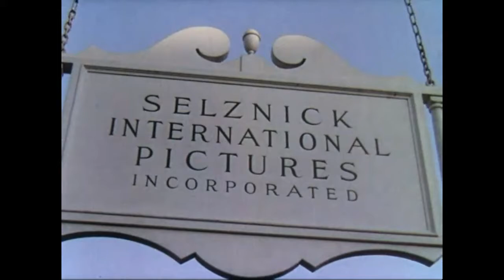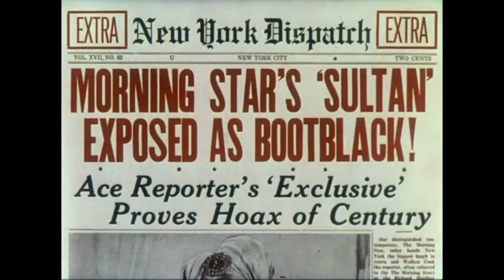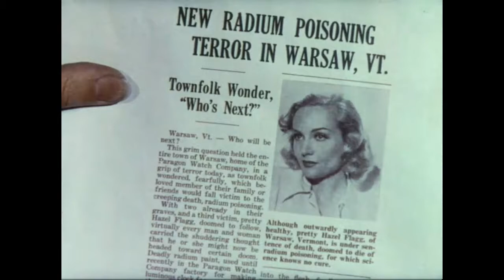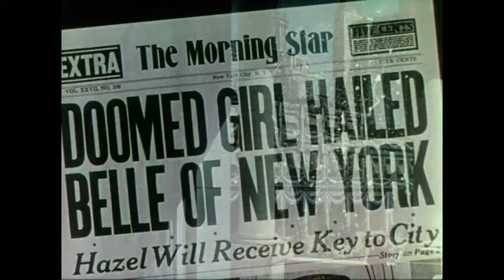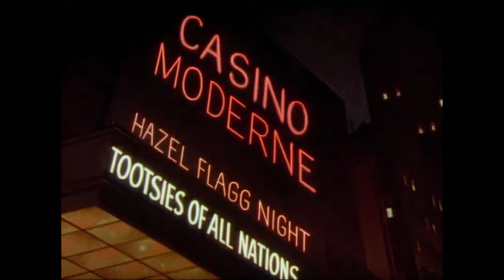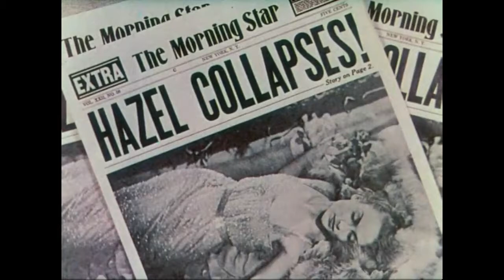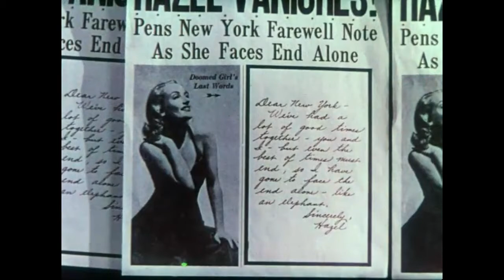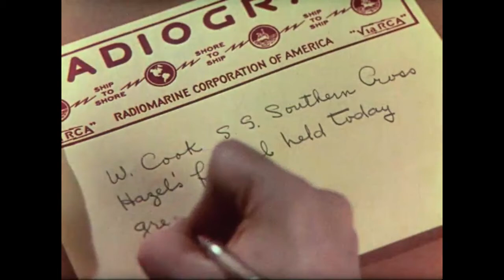NothingSacred (1937)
An eccentric woman learns she is not dying of radium poisoning as earlier assumed, but when she meets a reporter looking for a story, she feigns sickness again for her own profit.